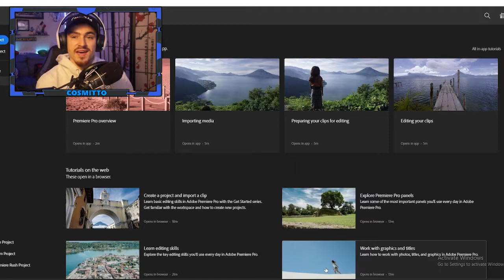EVIL DORA.exe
Lets go on a journey! Where we find awesome trees! B̴̛̳̫̈́͋́̒̇̓͆̒́́̆̚L̴̤̞̕ͅͅƠ̸͕͍̋͑̓̐̇Ŏ̷̝̬̘̝̳͈̓̎́͒͋̂͗͌͂͐͒͌͝D̶̛̛̍̽̈́͂͋̑̀͆̈́̓ͅ  Amazing Colors of wond--D̷͙̅͆̾̏͒̚͝É̴̡̙̙̲̹̦͜ͅǍ̶̞̞̠͈̺͙̙̻͍̻̖̔ͅT̸̨̼̩̠͗̽͌̆͛̀͑͜͠H